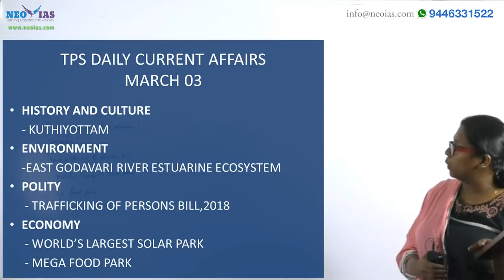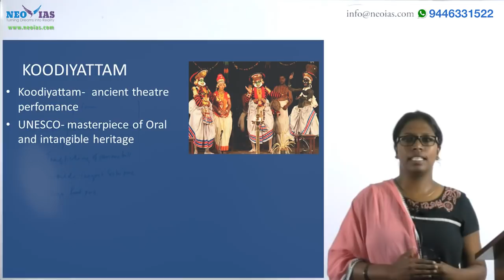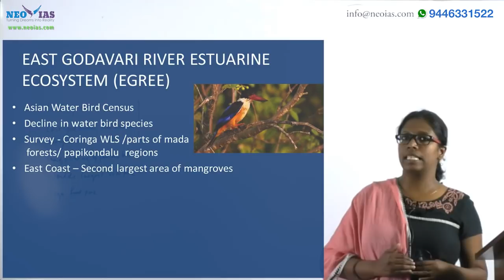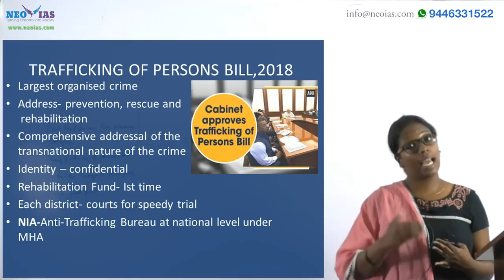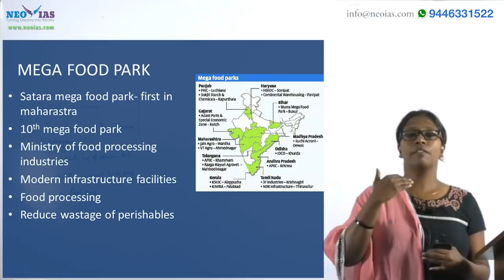Daily Current Affairs | 3rd MARCH 2018 | UPSC PRELIMS 2018 | EKAM IAS